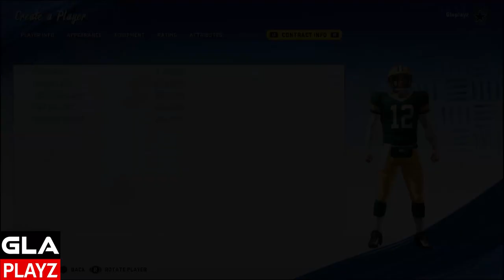How to make / create QB Aaron Rodgers All-Pro Creation Madden 20 PS4 | Xbox 1 | PC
QB Aaron Rodgers 2011 Packers All-Pro Creation Madden 20 PS4 | Xbox 1 | PC

Aaron Charles Rodgers (born December 2, 1983) is an American football quarterback for the Green Bay Packers of the National Football League (NFL). Rodgers played college football at California, where he set several career passing records, including lowest single-season and career interception rates.[1] He was selected in the first round of the 2005 NFL Draft by the Packers.[2]

After backing up Brett Favre for the first three years of his NFL career, Rodgers became the Packers' starting quarterback in 2008. In 2010, he led them to a victory in Super Bowl XLV over the Pittsburgh Steelers, earning the Super Bowl MVP. He was named Associated Press Athlete of the Year in 2011,[3] and was voted league MVP by the Associated Press for the 2011 and 2014 NFL seasons.

Rodgers has led the NFL four times in touchdown-to-interception ratio (2011, 2012, 2014, 2018);[4] and four times in lowest passing interception percentage (2009, 2014, 2018, 2019),[5] twice in passer rating (2011, 2012),[6] touchdown passing percentage (2011, 2012);[7] and once in touchdown passes (2016)[8] and yards per attempt (2011).[9]

Rodgers is the NFL's all-time regular season career passer rating leader and is one of two quarterbacks to have a regular season career passer rating of over 100, the other being Russell Wilson. Rodgers is fifth all-time in postseason career passer rating, has the best touchdown-to-interception ratio in NFL history at 4.23,[10] holds the league's lowest career interception percentage at 1.5 percent[11] and the highest single-season passer rating record of 122.5.[12] Rodgers is considered by some sportscasters and players to be one of the greatest quarterbacks of all time.